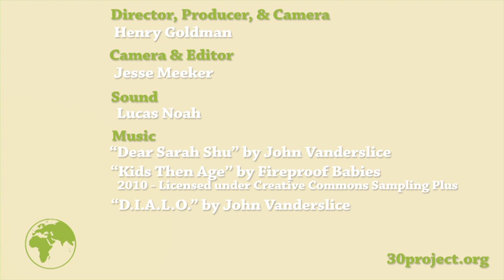30 Project SAN FRANCISCO Dinner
VISION: A healthy global food system where all people can access nutritious food.

MISSION: To change the conversation around obesity, hunger and agriculture and develop a better vision for the global food system by bringing people to the table.